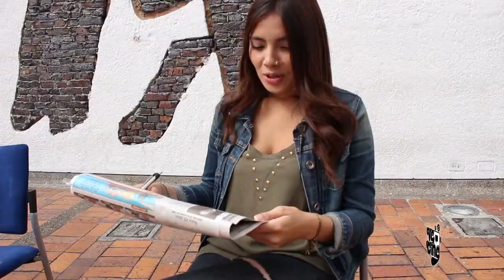PROMO Natalia Chinchilla.